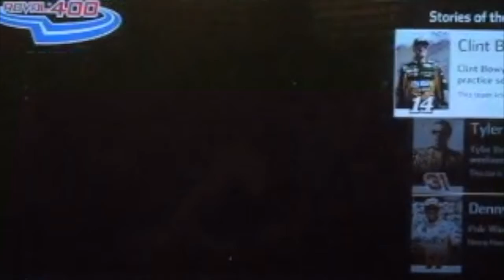NASCAR Heat 4 Cup Series (MENCS) Championship Season Mode as Alex Bowman-Episode 21: Charlotte Roval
This is Episode 21 of the NASCAR Heat 4 Championship Season Mode as Alex Bowman. In this Episode we go to the Final race of the Round of 16 at the Charlotte Roval. We are fresh off the last race, a win at Richmond that guaranteed us a spot in the Round of 12.
(This is only a part of the race due to the batteries running out on my camera.)